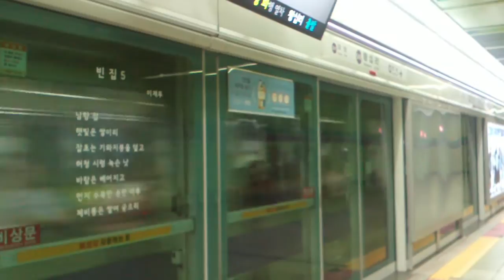서울도시철도공사 5호선 왕십리역 발차영상 (舊발차벨)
서울도시철도공사 5호선 왕십리역 발차영상 (舊발차벨)입니다.
2012년 여름에 촬영